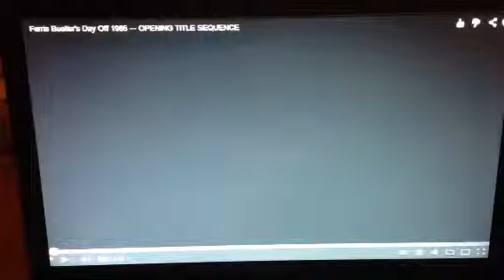Ferris bueller audio description